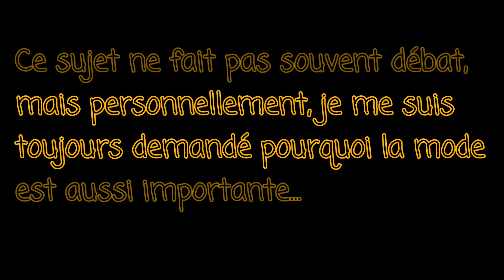La mode : Est-ce une tendance à suivre ?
Eh bien que ma caméra puisse tenir à présent toute seule, elle continue encore de se taper des délires toute seule avec le zoom et le flou mais pour en revenir à cette vidéo, la mode est un vaste sujet compliqué qui demande cependant quelques ponts intéressants à soulever...